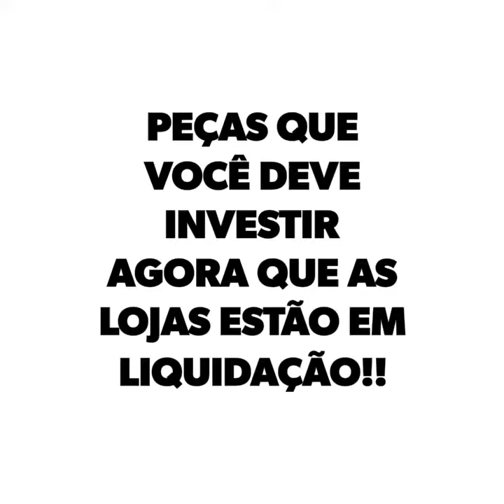IMAGENS DAS PEÇAS QUE VOCÊ DEVE INVESTIR AGORA QUE AS LOJAS ESTÃO EM LIQUIDAÇÃO!!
Fabíola Zamboni
- Fanpage: @Zambonifabi
Blogger
Consultora de imagem & estilo
Sua imagem seu sucesso!